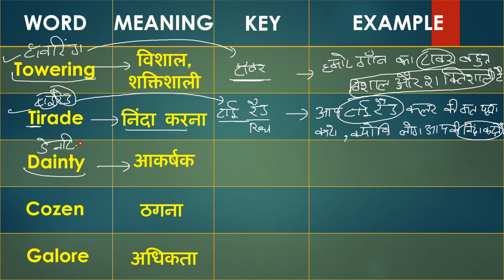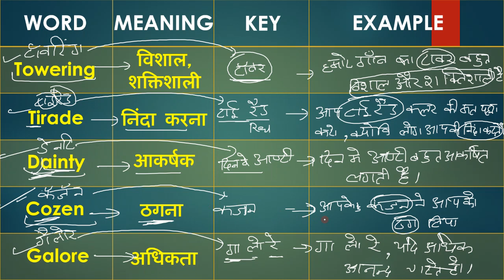Daily 5 Words Learn With Trick |Vocabulary Video 27 | हर रोज 5 शब्द अंग्रेजी भाषा के सीखेSelf Study